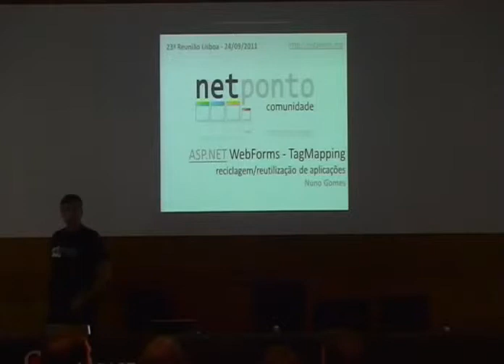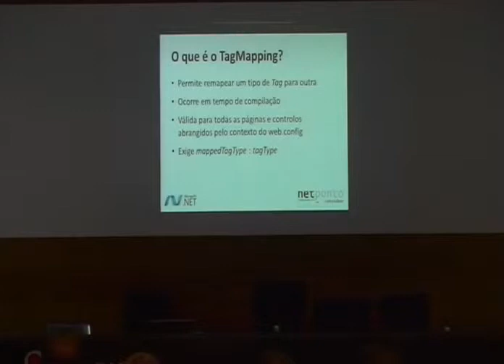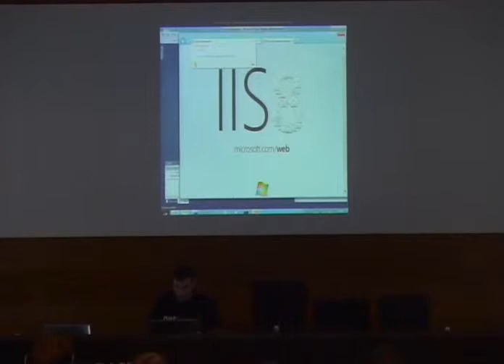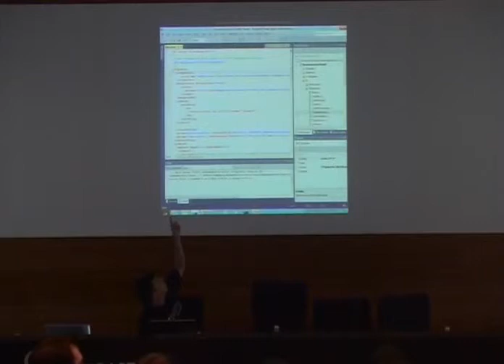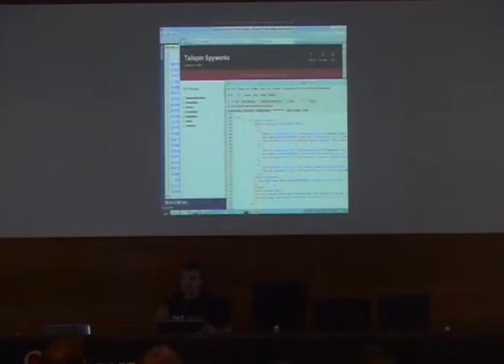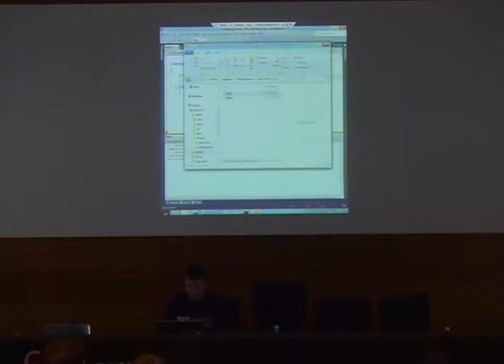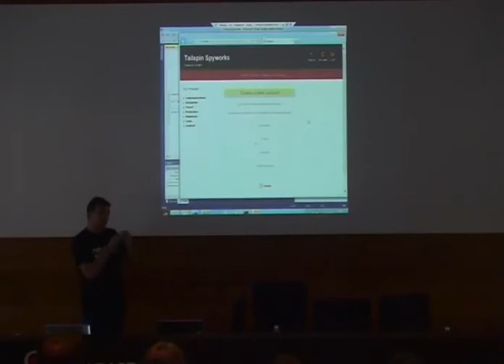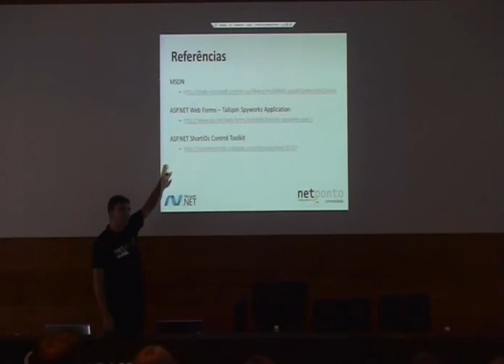ASP .NET WebForms - TagMapping e a reciclagem / reutilização de aplicações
Apresentação do Nuno Gomes sobre TagMapping no ASP .NET WebForms na 23a Reunião Presencial da Comunidade NetPonto em Lisboa